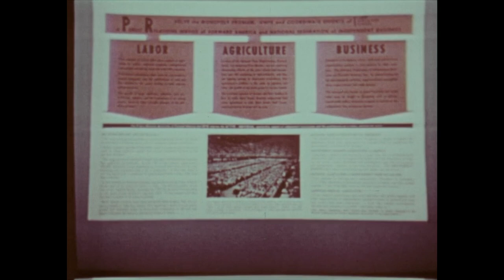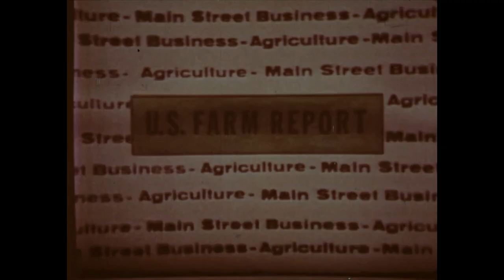NFO-212 (AV10714): US Farm Report:Building Bridges for Communications